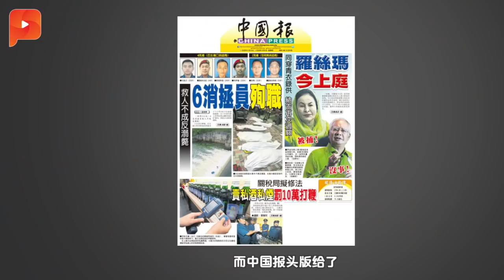6消拯员殉职！视频还原灭顶瞬间|晨报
大马消防和拯救局有史以来首次发生，那么多名消拯人员集体溺毙殉职.